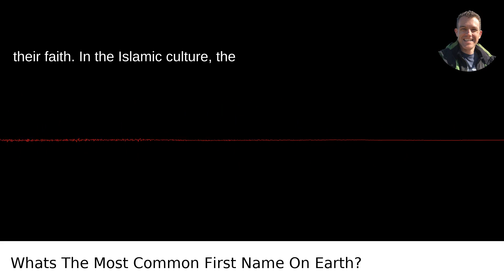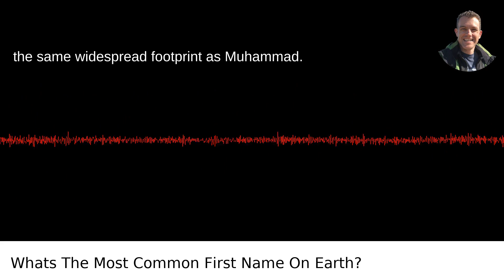Whats The Most Common First Name On Earth?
I answered this question on Quora My video answer to the question: Whats The Most Common First Name On Earth?